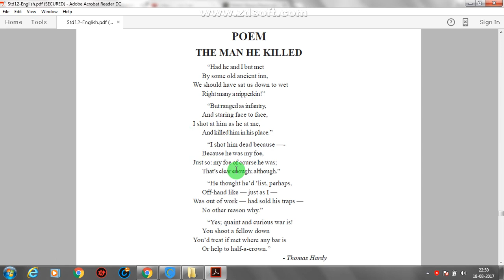TNPSC VAO EXAM / GENERAL ENGLISH / THE MAN HE KILLED -- POEM / FULL EXPLANATION /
Useful for TNPSC GROUP 2,2A,4,VAO EXAMS.